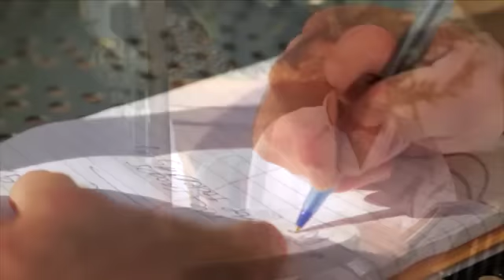Hot Docs Trailers 2015: COMMITTED